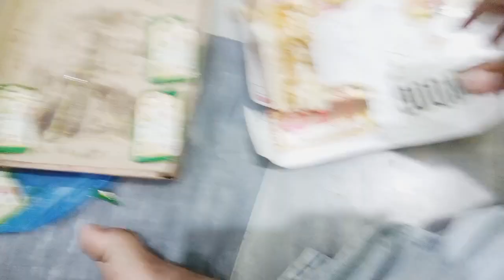lava pizza party AJ Ghar walo k sath 🍕😋